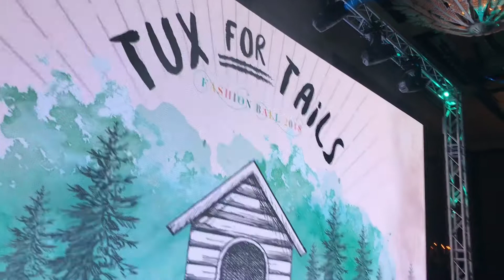Singapore Adventure (Joo Chiat, Tanjong Katong & Orchard)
The most anticipated Tux for Tails Fashion Ball 2018 (November 30, 2018)